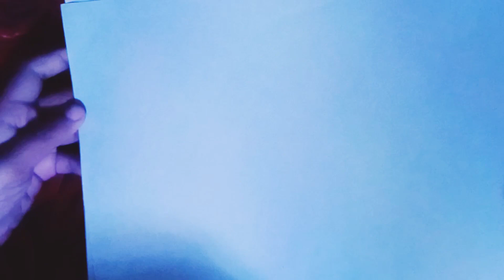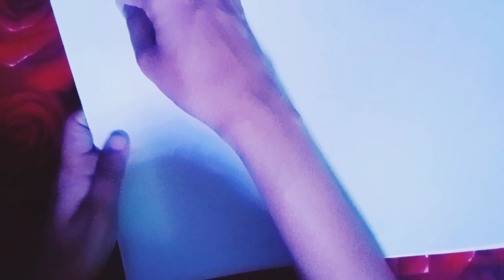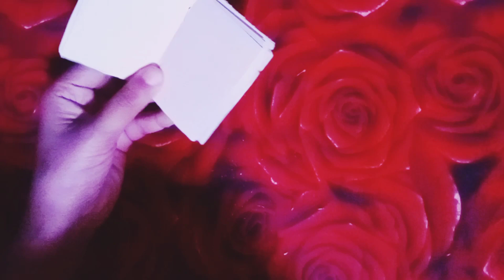How to make sandwich diary at home | 😱Viral sandwich notebook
How to make sandwich diary at home | 😱Viral sandwich notebook |Sandwich diary

Your queries 👇
How to make sandwich notebook
How to make sandwich diary
How to make sandwich diary at home
Viral sandwich notebook
Sandwich diary
Crafter aditi name
Crafter aditi age
Crafter aditi sister
Crafter aditi home